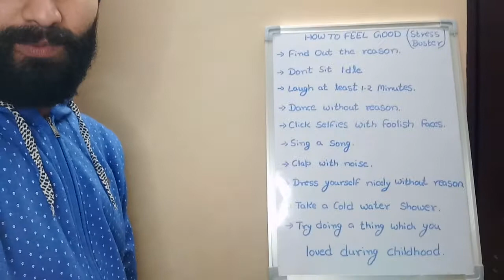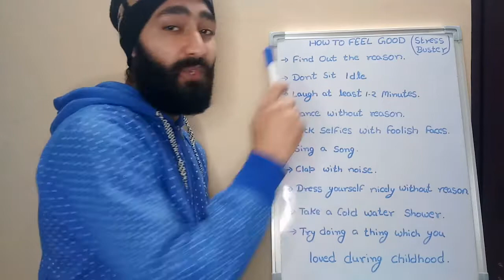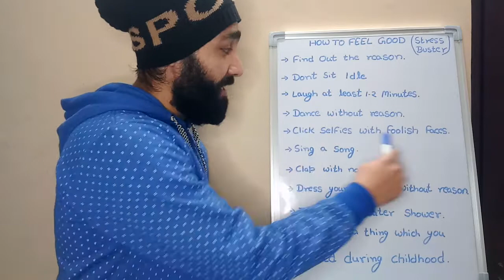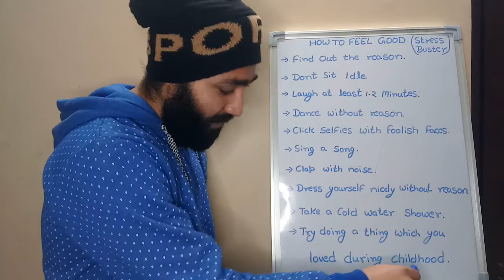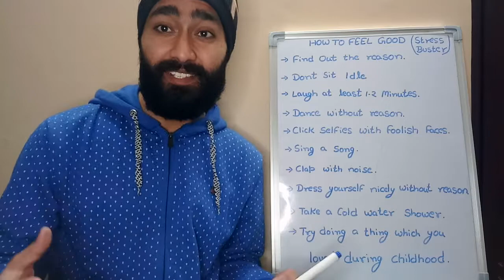Stress Buster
Hi Doston,
In this video i just shared to lighten up the big burden of stress.
Tips and tricks:
1. Find out the reason for your stress.
( If you find out good. but if you dont no worries)
2. Dont sit Idle.
3. Laugh at least 1-2 minutes.
4. Dance without reason.
5. Click selfie with foolish faces.
6. Sing a song.
7. Clap with noice.
8. Dress yourself nicely without reason.
9. Take a cold shower.
10. Try doing a thing which you loved during childhood.